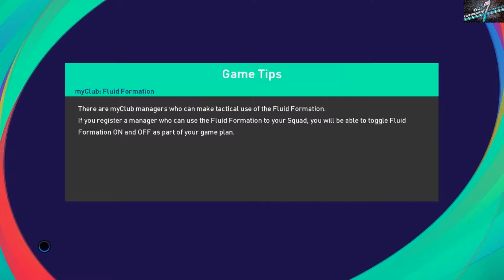Turkey Vs Italy UEFA Euro eFootball PES 2021 || PS3 Gameplay Full HD 60 Fps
Hey guys this video is the Gameplay simulation of UEFA Euro group stage match match between Turkey and Italy on PS3. The game played here is not a native eFootball PES 2021 copy. It is PES 2017 which is then modified to eFootball PES 2021 by installing custom mods. eFootball PES 2021 is only available for PS4,PC and Xbox one.

Don't forget to press the like button if you really liked the video.

Comment your views about this video and also give suggestions for the future videos you want to see.